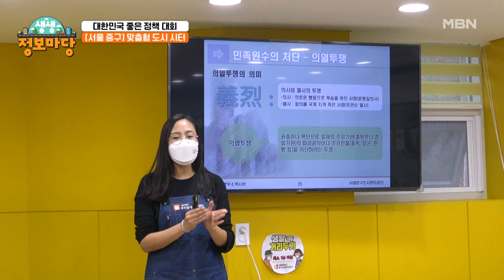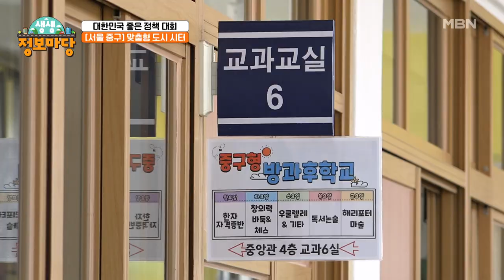[대한민국 좋은 정책 대회] 중구형 초등 돌봄 방과후 학교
전국시장군수구청장협의회와 MBN이 공동으로 진행하고 있는 전국 226개 시,군, 구청의 우수 정책 선발 대회